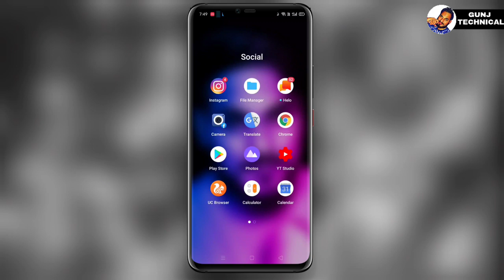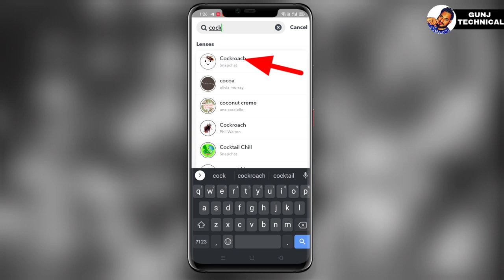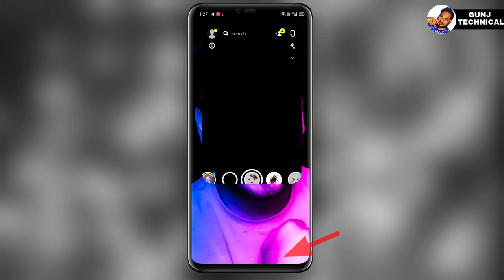Tiktok cockroach on face video Tutorial | Tiktok par cockroch wala video kaise banaye | TREND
Tiktok cock roach on face video Tutorial | Tiktok par cockroch wala video kaise banaye | NEW TREND

Tiktok cock roach on face video Tutorial | Tiktok par cockroch wala video kaise banaye | TREND

Query Solved:-
tiktok par cock roch video kaise bnaye,
naak me conckroch ghusne wala video kaise banaye,
nose in side cockroch video tutorial,
tiktok par cock roch video tutorial hindi,
cock roch going on face video editing hindi,
tiktok new trending cock roach magic vfx,
new concroch magical vfx,
snap chat new filter cock roch video tutorial,
tiktok new conck roch video kaise bnate hain,
chehre pe conck roch chalne wali video tiktok,
cock roch magical video on tiktok,
cock roch ke sath video kaise bnaye,
apne face pe cick roch kaise lagaye,
tiktok new viral cock roach video tutorial hindi,
tik tok par cock roch wala video kaise bnaye,
cock roch running on face video tutorial,
nose in side cock roch going tutorial,
tiktok cock roch video editing,
cok roch video tutorial hindi,
conckroch wala video kaise bnaye,
face pe conckroch video kaise bnaye,
tiktok se concrich in nose video tutorial